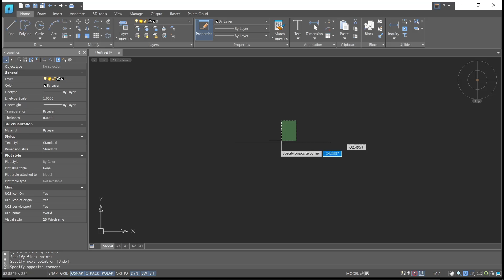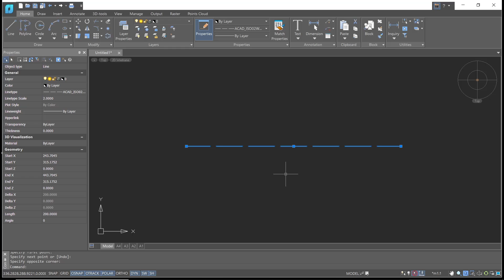NanoCAD How To Draw Dotted Lines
Learn nanocad basic tutorial for beginner how to draw or create draw dotted lines